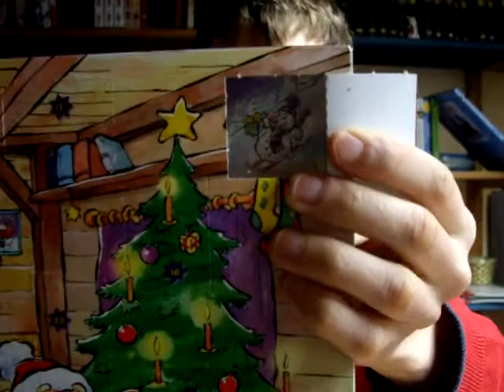Adventskalender 2014 Törchen 3 - Alpengrollen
Viel Spaß mit dem heutigen Törchen und der Rezi zum ersten Max-Reinthaler Krimi